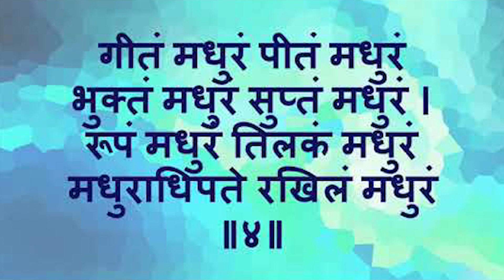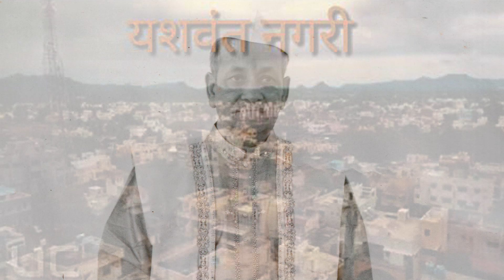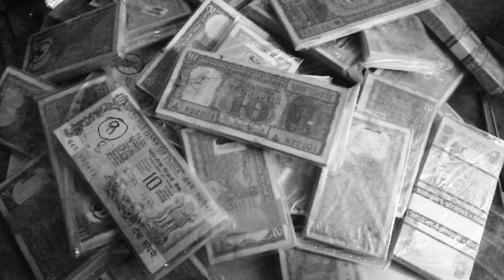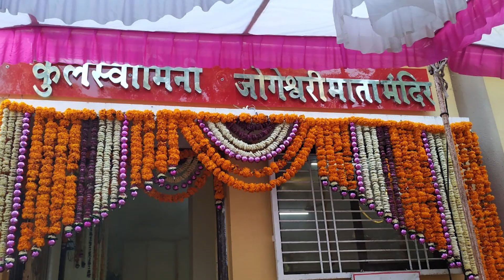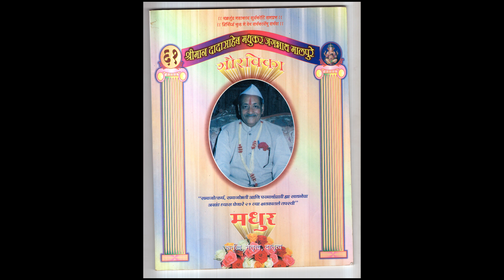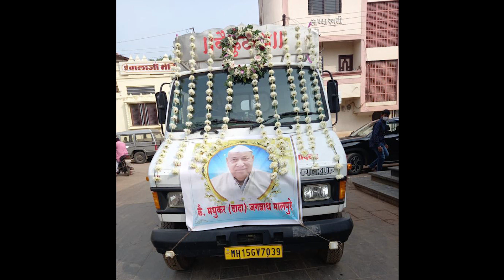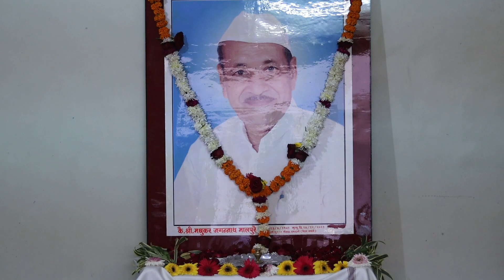Madhukar (Dada) Jagannath Malpure - धर्मात्मा (Documentary)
dhartma
deepakwedhane
madhudada
madhukarjagnathmalpure
uttarkaryvideo
shrdhanjali
shoksandesh
kishan
gopi
parth
mahitipat
documentry
malpure
wanisamaj
ladshakhiywanisamaj